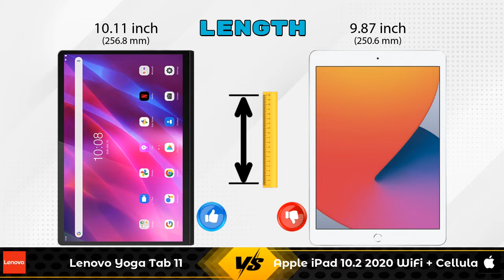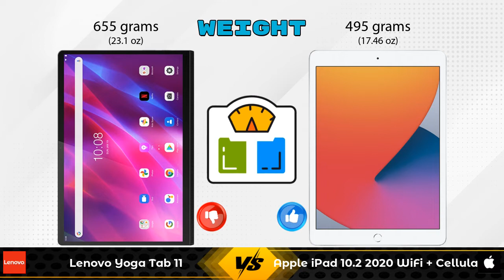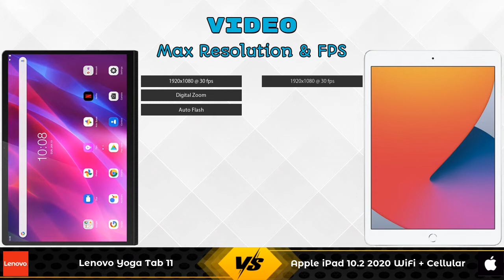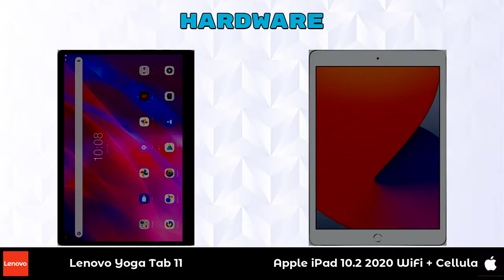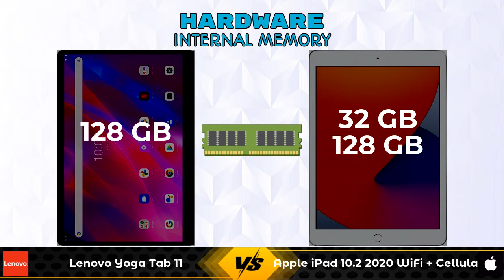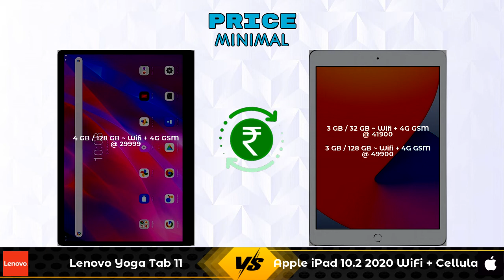Lenovo Yoga Tab 11 Vs Apple iPad 10.2 2020 WiFi + Cellular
In this Video we are Comparing Lenovo Yoga Tab 11 Vs Apple iPad 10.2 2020 WiFi + Cellular with [Full Specifications].
Lenovo Yoga Tab 11 4 GB / 128 GB Details :
Brand : Lenovo  , Price : 29999  , Release/Launch Date : 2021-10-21

Variant Details:
4 GB / 128 GB~~29999~~Wifi + 4G GSM  - 29999

Variant Details:
3 GB / 128 GB~~49900~~Wifi + 4G GSM  - 49900
3 GB / 32 GB - 41900 - Wifi + 4G GSM (Flipkart)

Lenovo Yoga Tab 11 Vs Apple iPad 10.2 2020 WiFi + Cellular 128GB full specifications
Apple iPad 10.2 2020 WiFi + Cellular 128GB Vs Lenovo Yoga Tab 11 full specifications
Lenovo Yoga Tab 11 Vs Apple iPad 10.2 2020 WiFi + Cellular 128GB comparison
Apple iPad 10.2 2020 WiFi + Cellular 128GB Vs Lenovo Yoga Tab 11 comparison
Apple iPad 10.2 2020 WiFi + Cellular Vs Lenovo Yoga Tab 11 comparison
Apple iPad 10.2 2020 WiFi + Cellular Vs Lenovo Yoga Tab 11